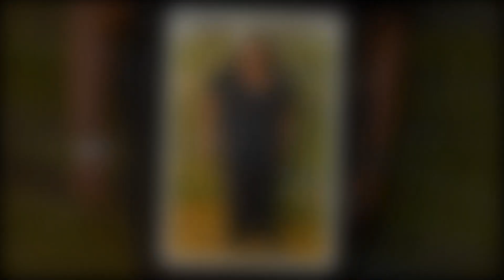Ned's Memory Shock: Nina & Sonny's Wedding Takes an Unexpected Turn Can They Overcome the Obstacle?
#"Ned's Shocking Revelation: Memories Return During Nina & Sonny's Wedding - GH Spoilers"
"Wedding Disaster: Ned's Memories Ruin Nina & Sonny's Special Day - GH Spoilers"
"Eddie's Departure Sparks Chaos: Ned's Memories Threaten Nina & Sonny's Marriage - GH Spoilers"
"Ned's Unexpected Recall: Wedding Turns into a Nightmare for Nina & Sonny - GH Spoilers"
"Marriage in Turmoil: Ned's Memories Resurface, Leaving Nina & Sonny Devastated - GH Spoilers"